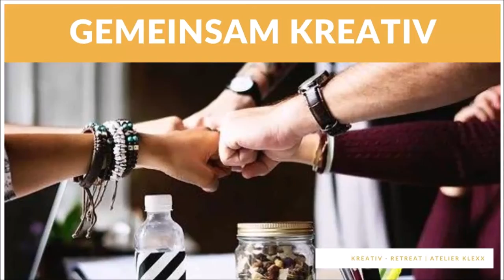Kreativ Retreat Deine kreative Auszeit in den Bergen Teaser 3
+++ FRÜHBUCHER +++ KREATIV-RETREAT +++ 30.09. bis 03.10.

4 Tage Kreativsein
4 Tage Ruhe & Entspannung
4 Tage Natur
4 Tage Zeit für DICH

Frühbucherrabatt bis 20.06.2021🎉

Einziges Kreativ-Retreat in diesem Jahr mit begrenzter Teilnehmerzahl. Sei´ dabei und gönn´ Dir Deine KREATIVE AUSZEIT IN DEN BERGEN ⛰🧑‍🎨